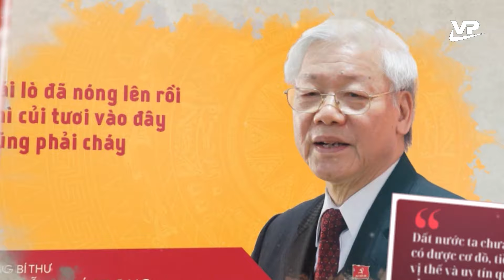Văn nghệ sỹ Vĩnh Phúc với Tổng bí thư Nguyễn Phú Trọng